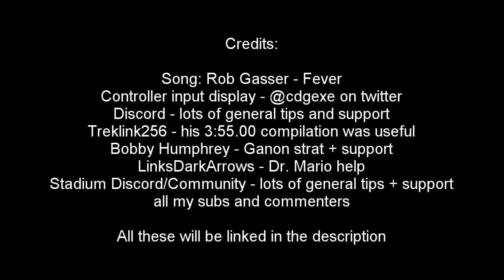SSBM 3:55.73 Break the Targets Compilation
Sub 4 break the targets. Hell yeah. I've wanted this for a long time and I'm surprised I was able to really push myself the last few months.

Looking back at these, they're pretty slow. It's not hard to get sub 4:30, and it's less easy but still relatively easy for sub 4 if you grind. I'm super determined to get at least sub 3:10, but I'm hungry for world records.